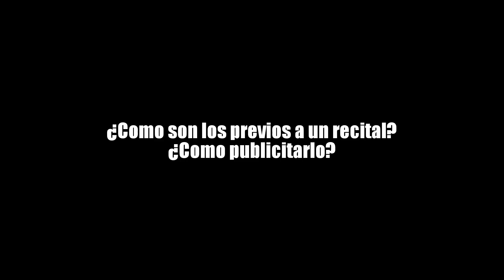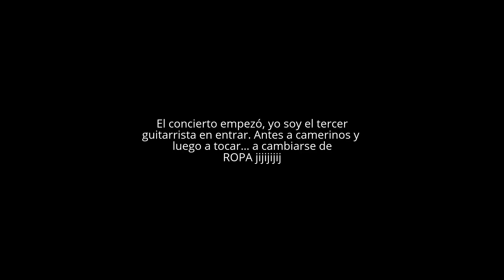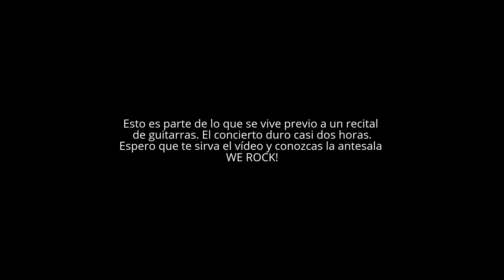Vlog#1 : Detrás de un recital de guitarras. Y como se vive.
En el mes de abril, realice junto con otros colegas un recital de guitarras. Toque mis temas ya conocidos (canal de YouTube). En este vídeo veras que pasa antes, la prueba de sonido, el camerino, y algunas cosas que no veras cuando llegues a un concierto.

Kike Yompian profesor de guitarra eléctrica con más de 20 años de experiencia. Director de la escuela Mastermusic. Todos los años giro por diversas locaciones a compartir mis conocimientos adquiridos como instructor de guitarristas exitosos a nivel internacional. Soy profesor de música, facilitador de curso de filosofía y licenciado en administración de empresas.

De que tratan mis clínicas, básicamente son motivacionales para cualquier nivel. Clínicas que dicto:

5 claves para ser un músico exitoso
3 pasos para desarrollar tu propio estilo
7 secretos para ser mejor guitarrista